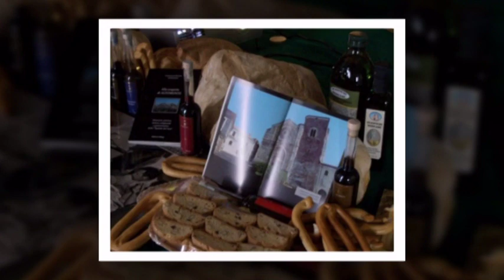I Cumpari di Altomonte TERRA MIA Canti di Calabria